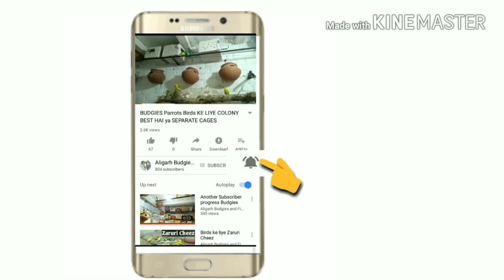Budgies Colony progress Part-2